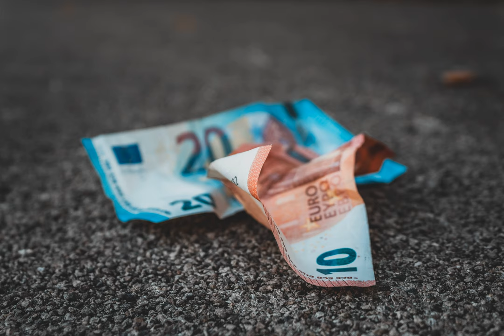inflation - What is the Federal Reserve's "money printing" impact on inflation